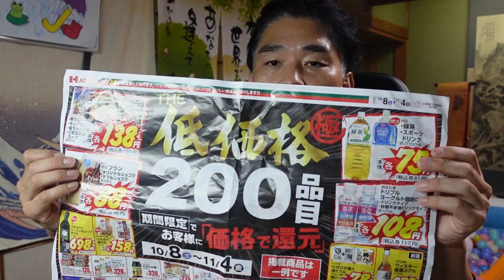【気になる男】第63話（後）：YOUTUBEで稼ぐ３つのポイント